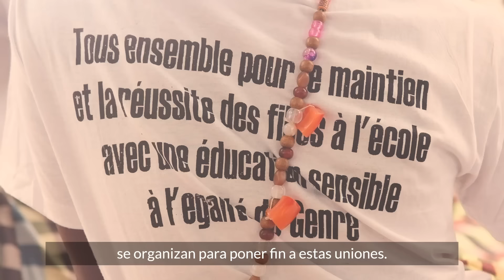Úrsula Corberó se casa contra el matrimonio infantil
El matrimonio forzado de niñas vive su primer crecimiento en dos décadas: se prevé que, si no se adoptan medidas extraordinarias, el número de matrimonios infantiles aumente en 10 millones para 2030. Acabar con el matrimonio infantil implica dar a las niñas mejores opciones. Save the Children apuesta por la educación de las niñas.